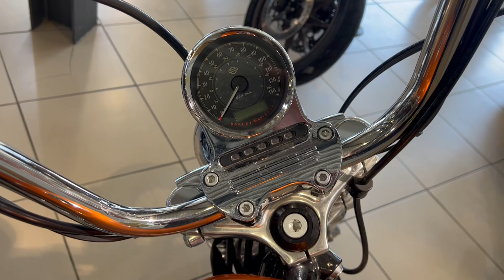2015 Harley-Davidson XL1200 V Seventy Two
Fitted with Stage 1, Vance & Hines pipes, High flow air filter, sissy bar with pad, duel seat (single seat supplied). Private plate S12XLV included in sale.